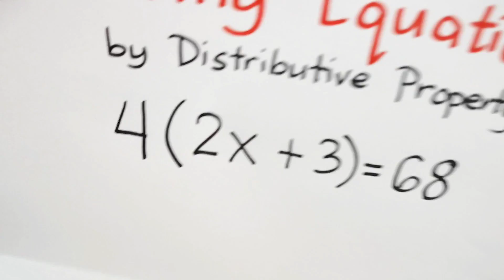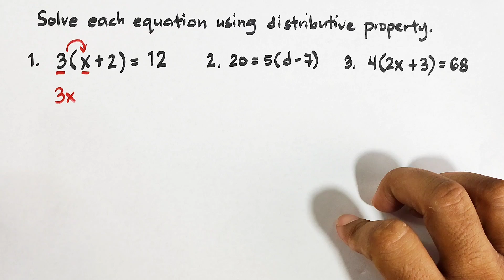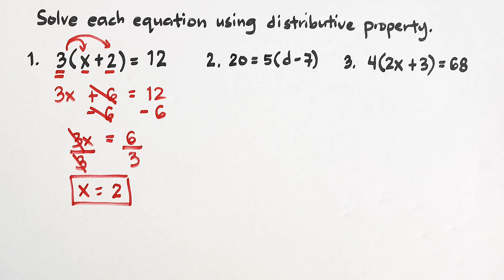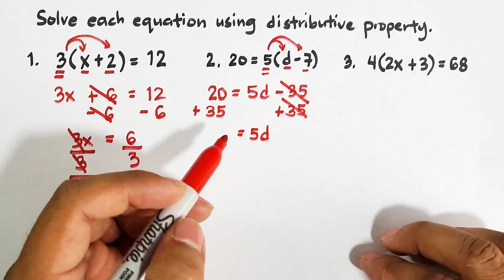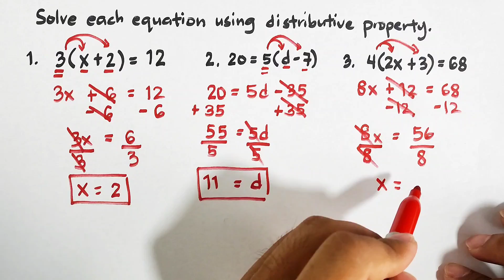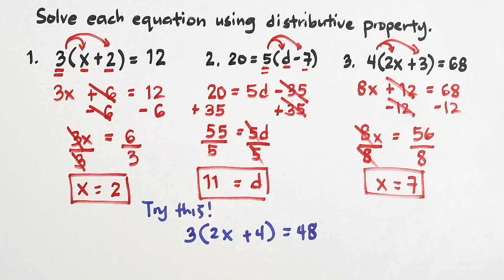Solving Equations using Distributive Property